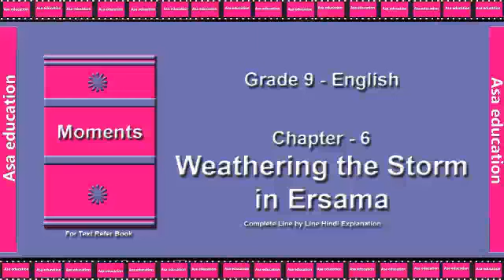Ch 6 Weathering the Storm in Ersama (English Suppl., Grade 9, CBSE) The LandMark - Hindi Exp. Series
Subject - English Supplementary
Book - Moments
Chapter 6 - Weathering the Storm in Ersama

Series - The LandMark - Hindi Explanation

ASAP-A02